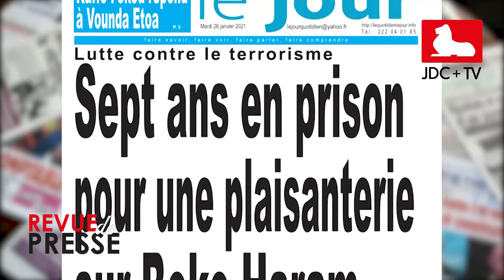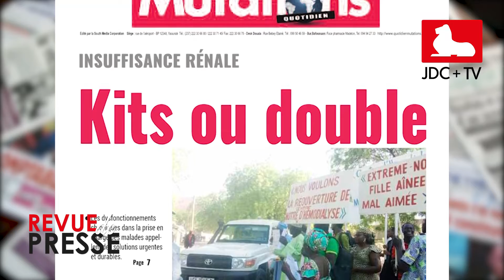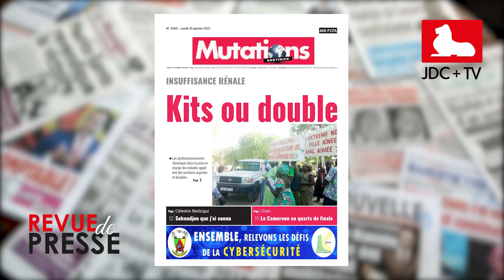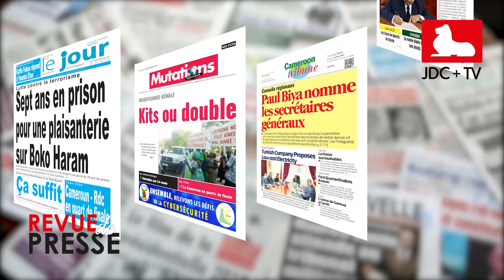REVUE DE PRESSE CAMEROUNAISE DU 26 JANVIER 2021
Au menu des gros titres aujourd'hui : "Conseils régionaux, Paul Biya nomme les secrétaires régionaux" ; "Insuffisance rénale: Kits ou double" ;  "Lutte contre le terrorisme: 7 ans en prison pour une plaisanterie sur Boko Haram".
Plus de détails dans notre revue de presse.